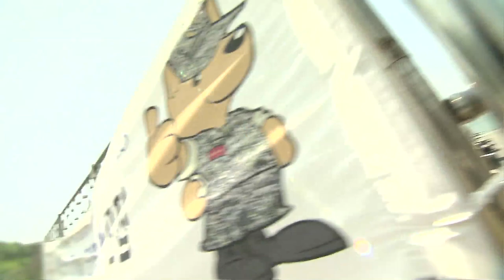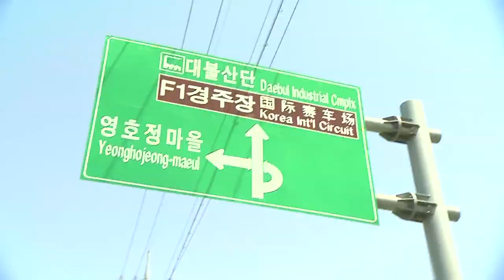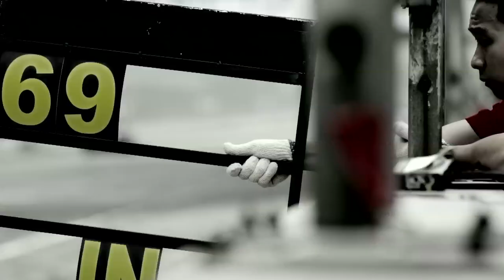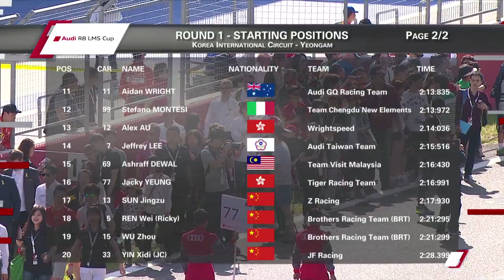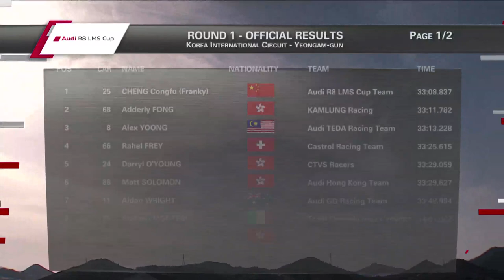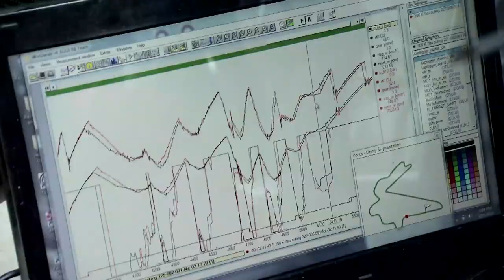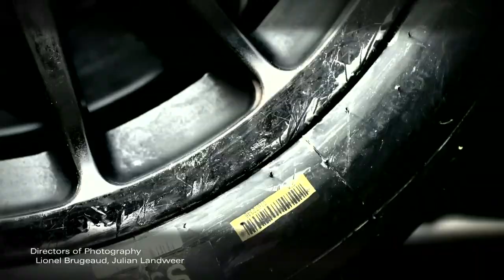Race Highlights Show – Korea Race Weekend